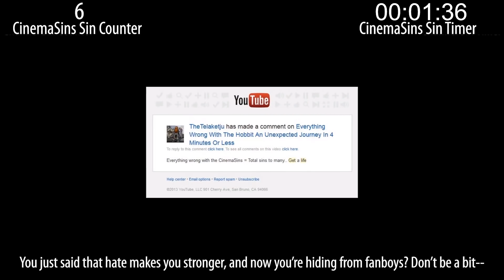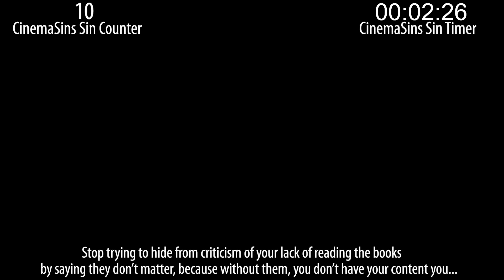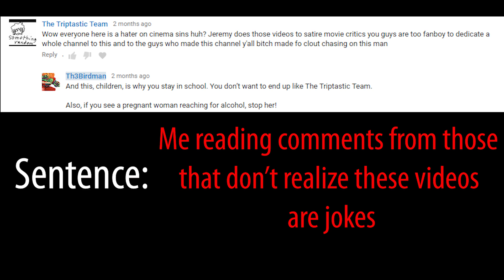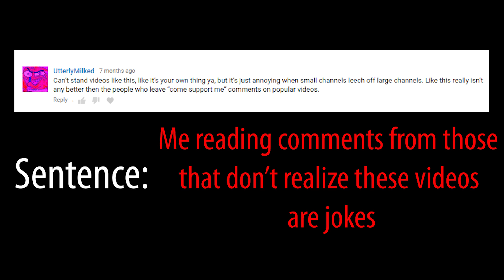Everything Wrong With CinemaSins: Everything Wrong With CinemaSins | Copyright Edition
People tell me all the time to "watch the video where CinemaSins sins themselves" because apparently, I "don't get it". So this time, I take a look at Everything Wrong With CinemaSins, and lo and behold-- they can't even do THAT properly.

We're sinning CinemaSins sinning themselves...

(This video is a remastered re-upload, with added content)

If you have a Twitter, share it there and please tag @Clarknova1 in the tweet!!!